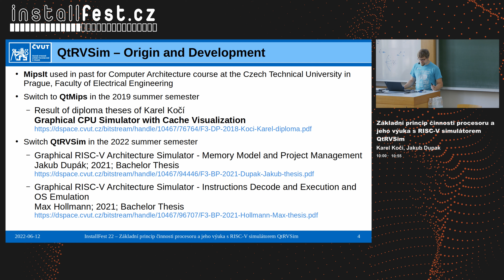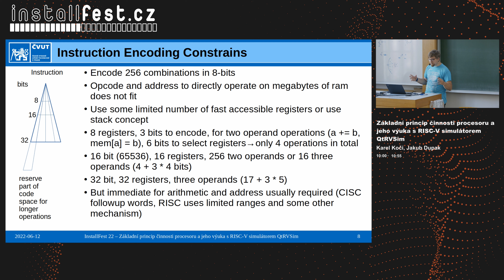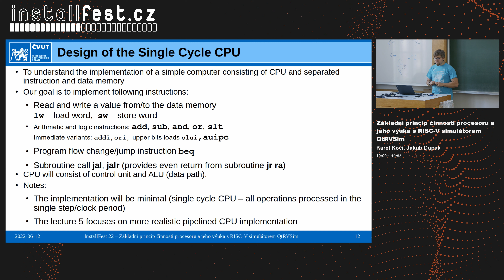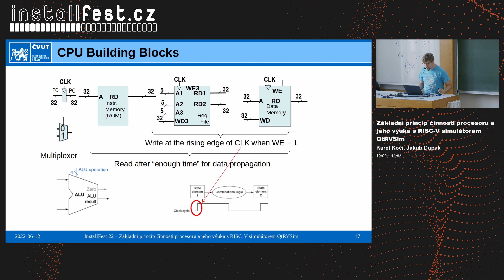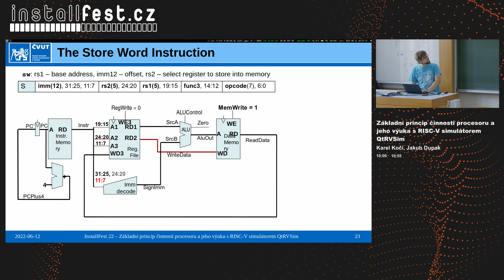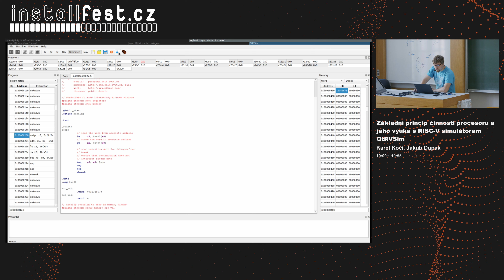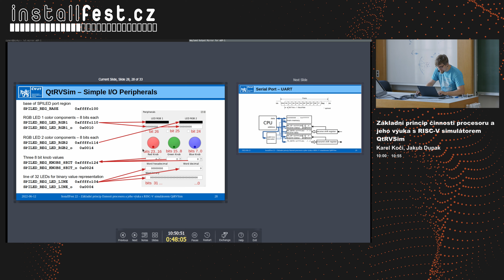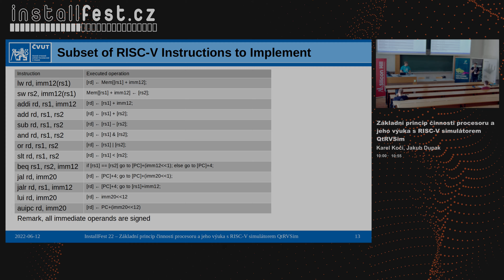Základní princip činnosti procesoru a jeho výuka s RISC-V simulátorem QtRVSim (Karel Kočí)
Abstrakt:
Zájemci budou objevovat jak vykonává jednotlivé operace jednoduchý a zřetězený procesor s architekturou [RISC-V] na simulátoru [QtRVSim] který jsme s našimi studenty a kolegy vytvořili jako názornou pomůcku pro výuku procesorových architektur (předmět [B35APO] Od jednoduchého sčítání dvou [vektorů v assembleru] je možné dojít až k práci s periferiemi a displejem, kdy již bude použitý kompilátor GCC. K dispozici budou i kity a MCU s jádry RISC-V. například ESP32C3 Espressif. Pokud bude zájem tak budeme rádi i za obecnou diskuzi na téma výuka architektur počítačů a obecně i za názory na další vývoj procesorů. Potěší nás diskuze naživo i k loňské přednášce o [Vývoji architektur procesorů ] i o pokročilých superskalárních technikách viz. předmět [BE4M35PAP] ([videa] V přípravě je i kanál s [anglickými videi] pro základní výuku již založenou na RISC-V architektuře. Simulátor zkompilovaný do [WASM online]